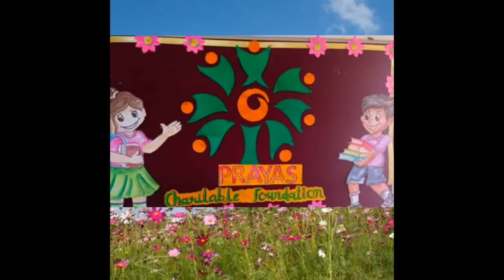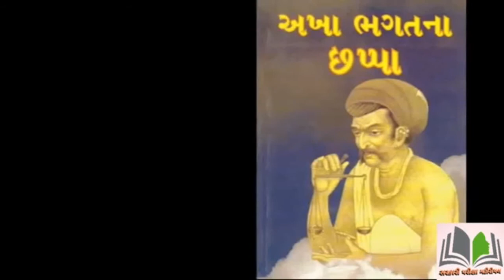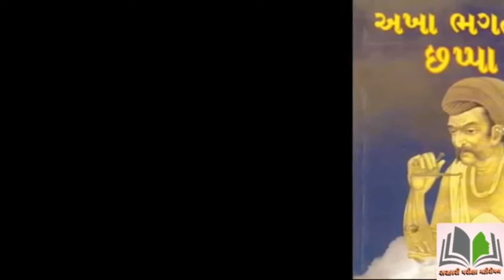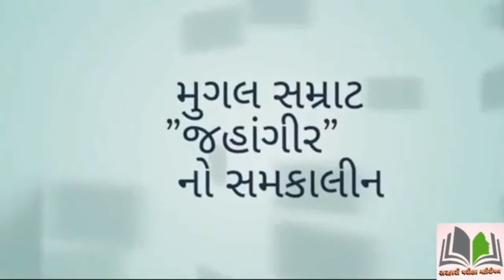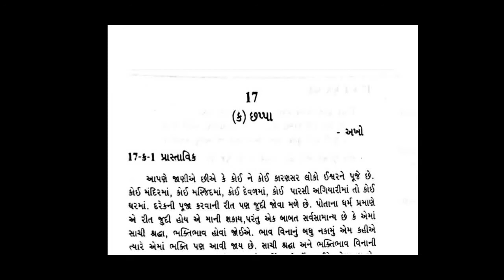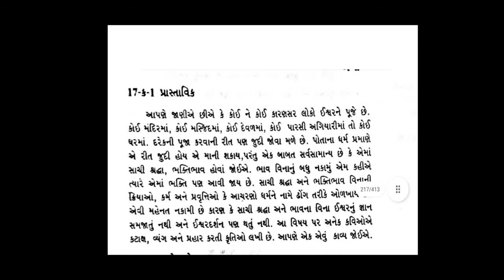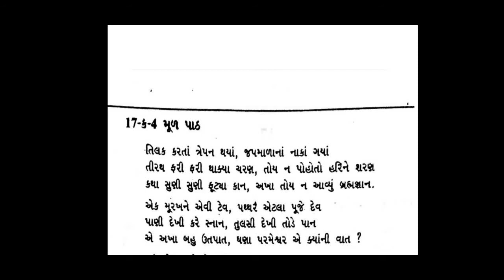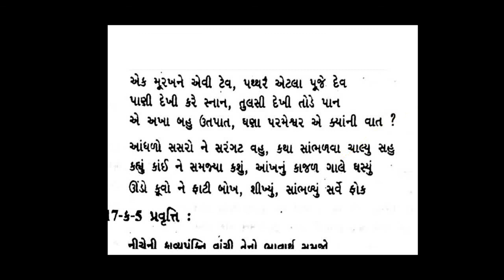NIOS board STD 12 sub-gujarati kavita છપ્પા